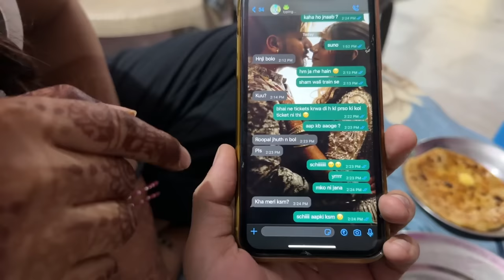Bhabhi ne juth Kyu bola 🥹😡 ft ​⁠@behlbrothers1589